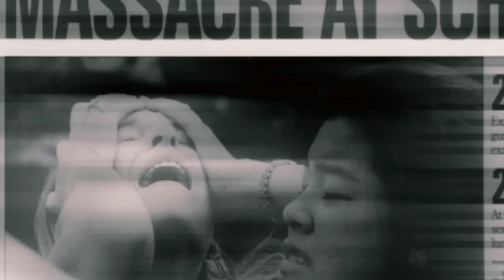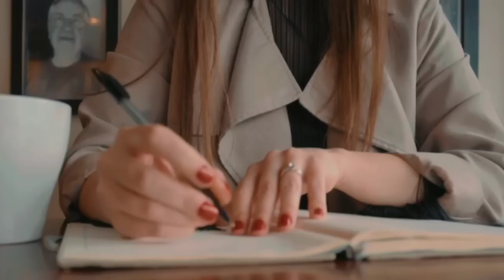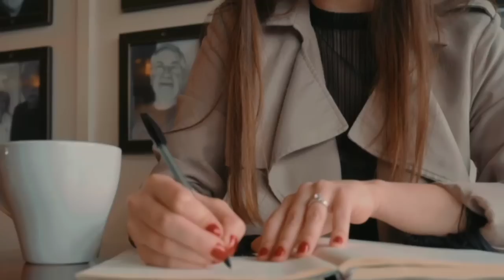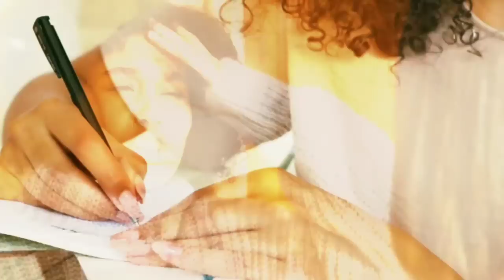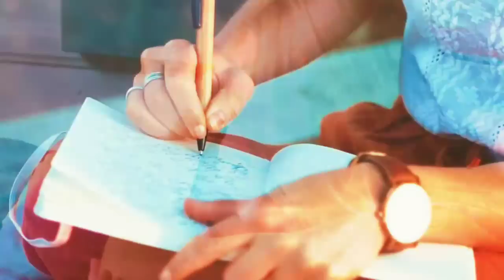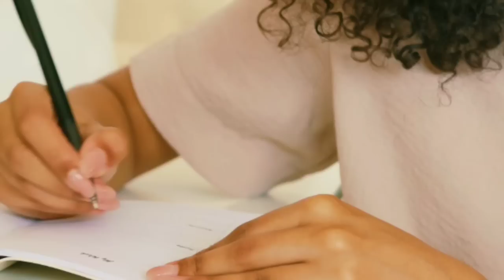NUNCA É TARDE PARA MUDAR - EPISODIO 1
ESSA É UMA HISTÓRIA REAL, EMBORA NÃO RETRATE DE UM FATO ÚNICO . TRATA-SE NA VERDADE  DA REUNIÃO DE VARIOS CASOS VERDADEIROS, OCORRIDOS EM LUGARES E EPOCAS DISTINTAS.

LIVRO: NUNCA É TARDE PARA MUDAR

Indicação de livros espíritas:

Uma evangélica no além (livro do vídeo)

LIVRO VOLTEI